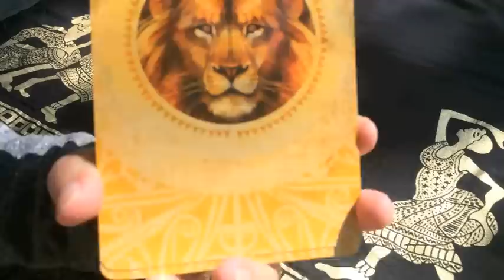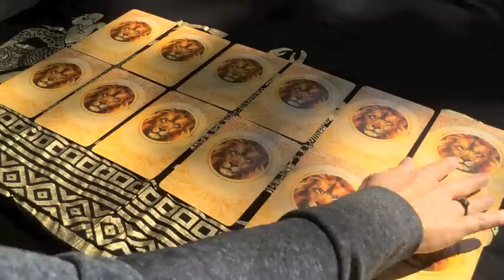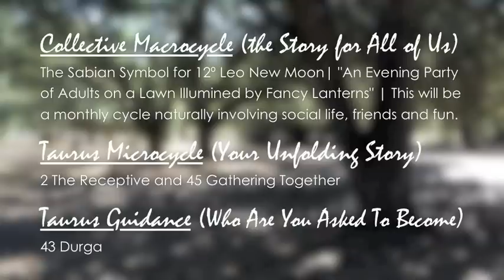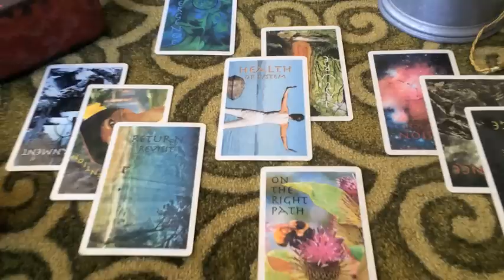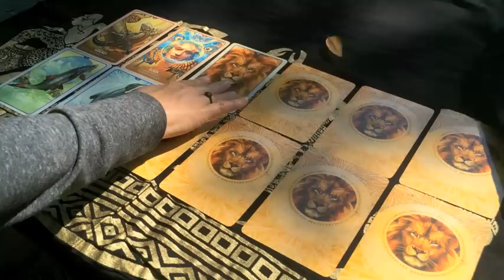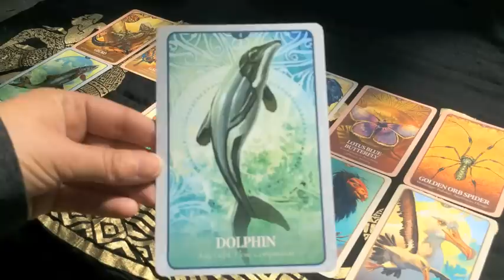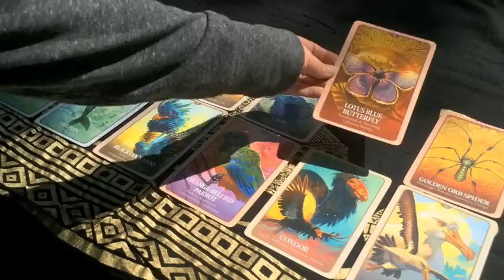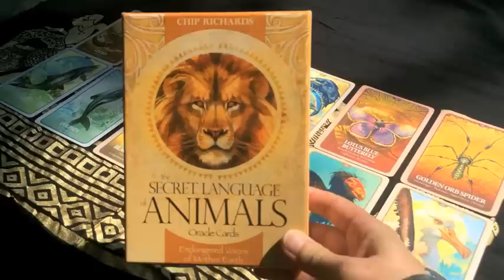Taurus August 2016 | Alchemy Scope for Soul Evolution | Monthly Reading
Join the Alchemy Family as a patron and receive support | Align with your Soul Print and your Nature

This 6-point Alchemy Scope taps into our unfolding stories to serve your clarity, alignment, transformation, evolution and natural bliss state. With astrology at the foundations, I look at the Sabian Symbol for our Macrocycle, the I Ching for your sign's Microcycle, a Card Reading for your situation, an Archetypal card for your growth, and your Dakini  (goddess) for your optimal embodiment.